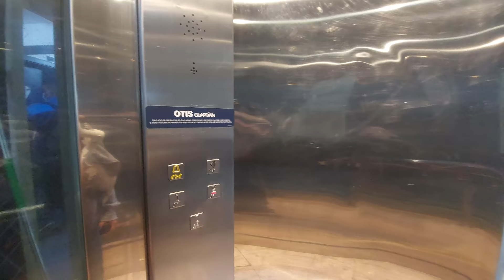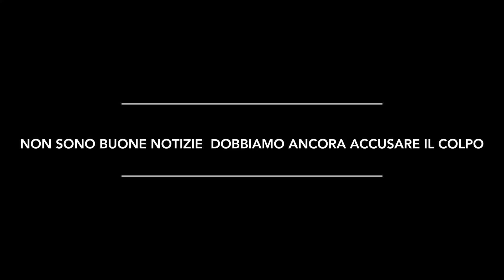Moira va In OSPEDALE - (Italian Family Overland)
🚩 Qui c'è il nostro link PayPal con cui potete donarci una PASTA e FAGIOLI 😅

🚩 I NOSTRI ACCESSORI

Un grazie di cuore ai nostri sostenitori:
Fabio Armato
Elisa De Martino
Ciro Esposito
Marco Gamba
Andrea Piras
Andrea Soffini
Giambattista Bergamaschi
Giovanni Tedesco
Autoplan Jesolo